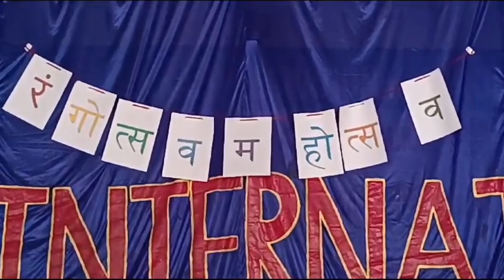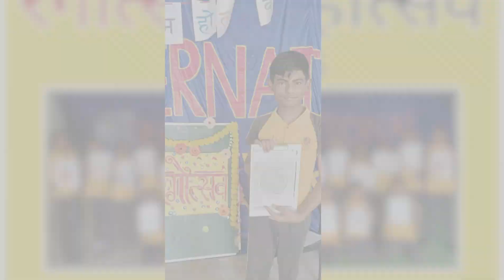🎉* रा.का. इंटरनॅशनल स्कूल रावेर मे रंग महोत्सव बहुत ही उत्साह के साथ सफलता पूर्वक हुआ संपन्न 😊✨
*रा.का. इंटरनॅशनल सीबीएसई इंग्लिश मीडियम (बोर्डिंग) स्कूल*
रावेर

विद्यालय मे रंग महोत्सव बहुत ही उत्साह के साथ सफलता पूर्वक हुआ संपन्न |

 दिनांक 31/0 8/ 2024, शनिवार को विद्यालय में *रंग महोत्सव* का आयोजन किया गया था|
 जिसमें कक्षा नर्सरी से नववी तक के छात्रों ने विभिन्न प्रकार की गतिविधियों में :-
 पेंटिंग,
 स्केचिंग,
कोलाज मेकिंग ,
कार्टून मेकिंग,
मास्क मेकिंग
जैसी प्रतियोगिताओं में बढ़-चढ़कर हिस्सा लिया और बहुत ही शानदार प्रदर्शन कर रंगोत्सव का आनंद लिया | रंगोत्सव में बच्चों को मार्गदर्शन एवं शुभकामनाएं देने के लिए विद्यालय के डायरेक्टर आदरणीय श्री महेंद्र पवार सर एवं श्रीमती मानसी पवार (सेक्रेटरी ) एकेडमिक डायरेक्टर श्रीमती आस्था राय व प्राचार्या श्रीमती प्रतीक्षा आमोदे उपस्थित थे|

रंग महोत्सव प्रतियोगिता के इंचार्ज शेख नोमान सर तथा सभी शिक्षकों की मदद से रंग महोत्सव प्रतियोगिता बहुत ही सुव्यवस्थित रूप से संपन्न हुआ |